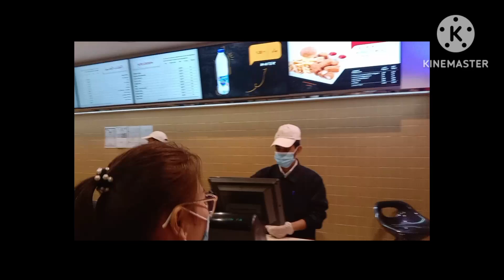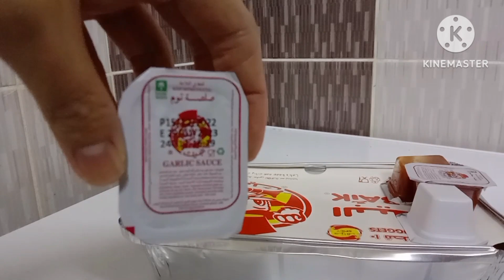AL BAIK CHICKEN NUGGETS (FAMOUS HERE IN SAUDI 🇸🇦) + STORY TIME (MY 2022 AND ENCOURAGEMENT FOR 2023)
Title: AL BAIK CHICKEN NUGGETS (FAMOUS HERE IN SAUDI 🇸🇦) + STORY TIME (MY 2022 AND ENCOURAGEMENT FOR 2023)

I am Anna Gretchen Lauda-Datur and welcome to my YT channel.

I will be sharing my Nursing journey here in Saudi Arabia, Motherhood, Skincare, Make up, cooking and many more.

1 Peter 2:9 "But you are not like that, for you are a chosen people. You are royal priests, a holy nation, God’s very own possession. As a result, you can show others the goodness of God, for he called you out of the darkness into his wonderful light."

Proverbs 3:5-6 "5 Trust in the LORD with all your heart; do not depend on your own understanding.
6 Seek his will in all you do, and he will show you which path to take."

Take care everyone, dont forget to pray 🙏. God loves you 💛.